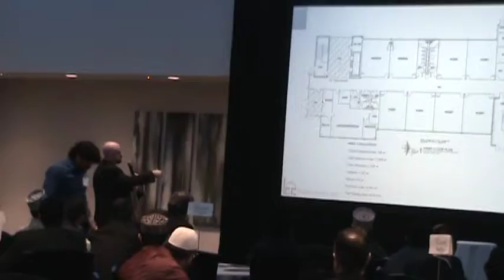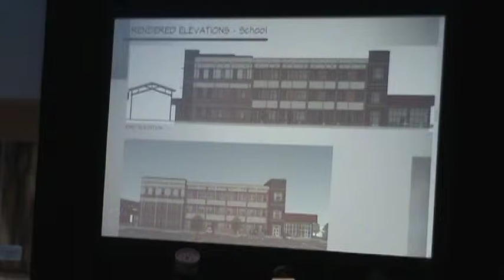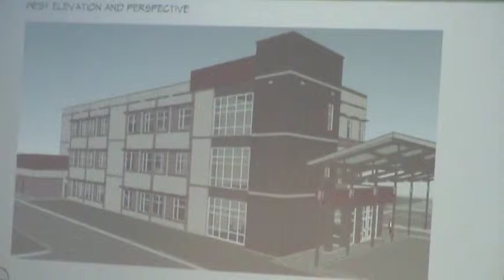Fundraising for School of Madinah Masjid Carrollton Dallas Texas April 6,2019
Funfraising for School Of Madinah Masjid Carrollton Dallas Texas April 6, 2019